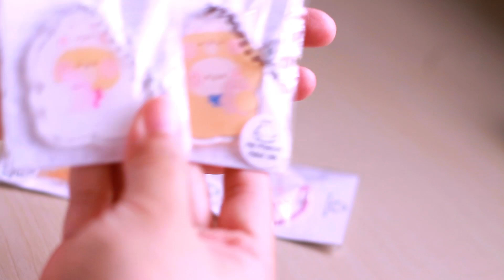Clay Artist Vlog - Updating My Clay Shop | Small Art Business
Hello frens!

It's been a while.. I wasn't supposed to upload a video yet because of the big drama of my last video hehehe! I thought you'd expect a lot from me but hey~ here's how a clay artist updates her online shop.

All these cute goodies will be up on the shop
August 29 (12am PH Time)

See you later?~ yes??